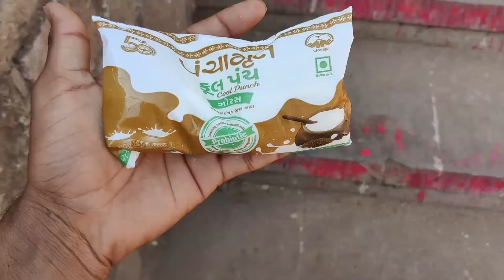पावागढ़ | जय माँ कालिका 🙏